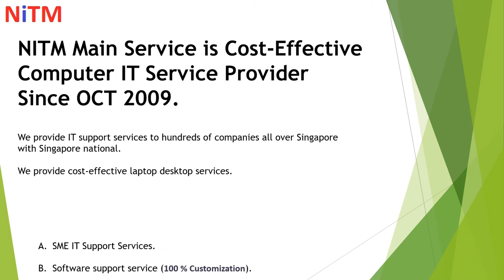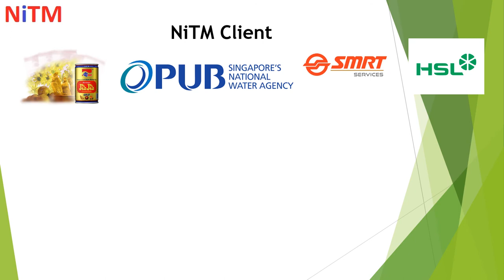IT Support Services Singapore IT Support Maintenance 2021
IT products are goods or services that serve a specific customer base and product category as below shop links

Regards
Sathish
IT SUPPORT SERVICES SINGAPORE IT Support  Maintenance
NiTM is expertise in digitalizing every business into an opportunity to expedite your business productivity. We partner with you to achieve your digital ambitions and make this a reality..
MySQL Technical Support Services provide direct access to our expert MySQL Support engineers who are ready to assist you in the development.
Networking providers are specialists in both information technology (IT) and communications. Find out more about our business network solutions.
We have some special services with us as we provide all services at an affordable cost for your businesses.
* Website Re-Designing
* Website Designing & Development
* Mobile Application Development - Android/iOS
* ERP Software
* Logo Design
* Word Press Service
* Content Writing
* PHP Development
* SEO/SMO/PPC/CRM Services
* E-Commerce Solutions
Database Management Systems introduces students to relational databases, data modeling and the theory of relations as applied to the representation.

Kindly revert us back to get a full proposal, packages and portfolio and many more details from us.
NiTM Technologies Pte Ltd